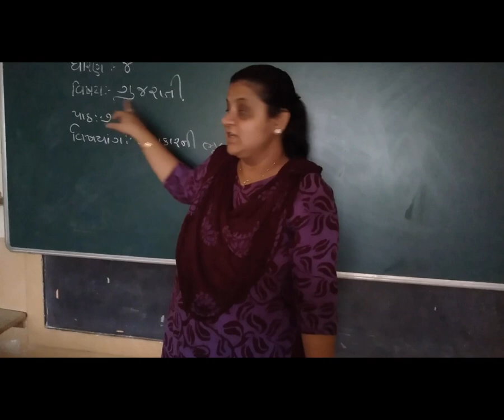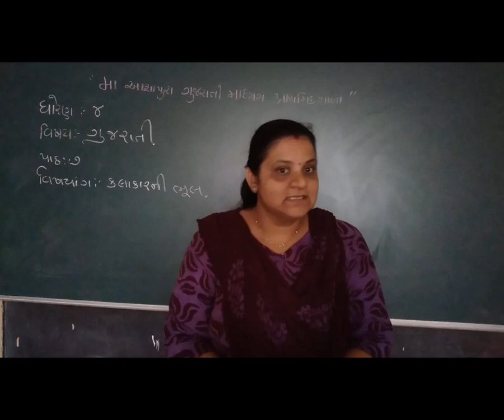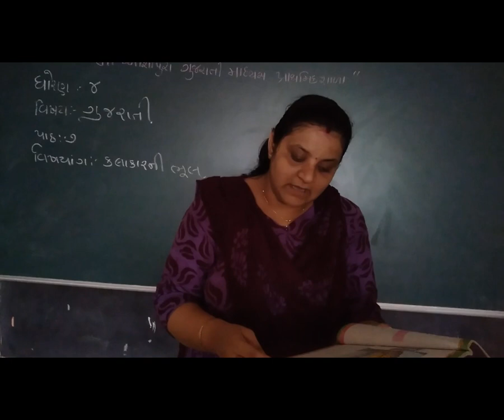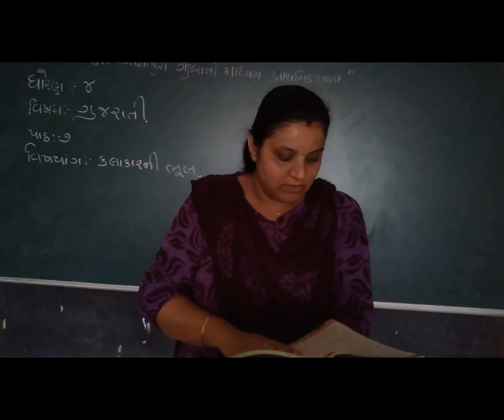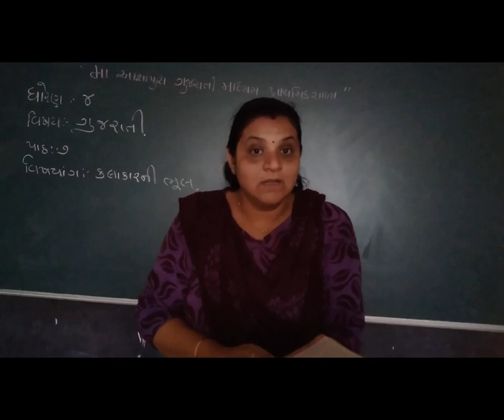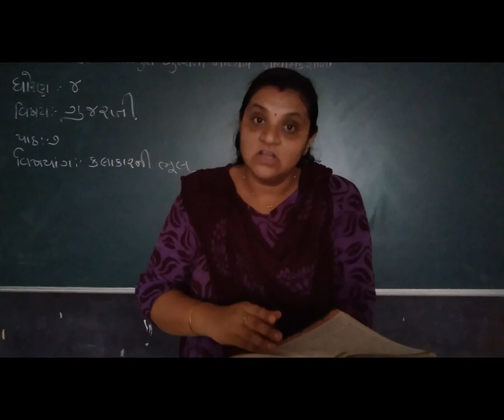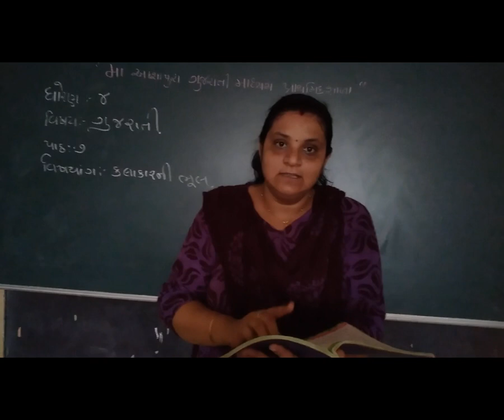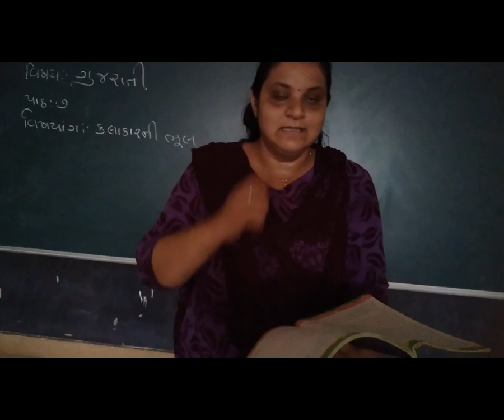13 STS 4 GM SUB GUJ CH 7 KALAKAR NI BHUL P 1 BY GOR BHAKTI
13    STS 4 GM SUB GUJ CH 7 KALAKAR NI BHUL P 1 BY GOR BHAKTI